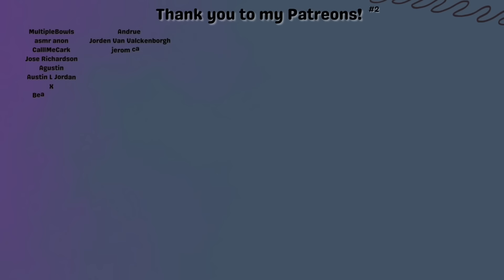ASMR | Finger Licking Trigger Words Tracing ( spit visualizations, mouth sounds + )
This video has mouth sounds, finger licking, spit painting, wet mouth sounds, hand movements, mumbling/stuttering, and more. I hope you enjoy this video; I enjoyed filming it. I am always improving, while being open to change, so more and better to come. Feel free to give me any feedback. It has been 5 months since my last finger licking video, OMG isn’t that crazy xd so…here is a long awaited video:D this video is a bit all over the place, I hope you can find it relaxing 🤏

Choose between $2, $4, $6, $8 or $10 a month and receive multiple ASMR videos, plus other perks, only available to Patreon! (you gain access to new AND all previously posted content 💖)

0:00 hello/merhaba/salut/hola
0:47 tingle
4:51 novel/book
10:11 passport
13:22 boat visualization
13:57 passport
15:28 ramble
16:51 strawberry
21:10 bagel visualization
22:15 strawberry
25:33 squirrel visualization
26:18 strawberry
26:43 eating you
27:00 cleanse
27:34 bye/hoşçakal/au revoir/adios